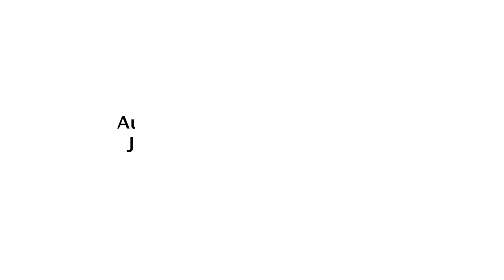Vermögensverwalter diskutieren: Das Anleiheportfolio für die Zukunft?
Befinden wir uns auf dem Weg zum Zinsplateau? In diesem Video diskutieren vier Experten, ob jetzt der Augenblick gekommen ist das Anleiheportfolio für die Zukunft aufzubauen.

00:00 Intro
00:20 Mathias Werner, Deutsche Wertpapiertreuhand
00:58 Andreas Heinrich, Hansen & Heinrich
01:44 Frank Michaelis, FINAD
02:29 Fabian Wunderle, Der Finanz Berater
03:13 Richard Lutz, Betz Lutz & Kollegen